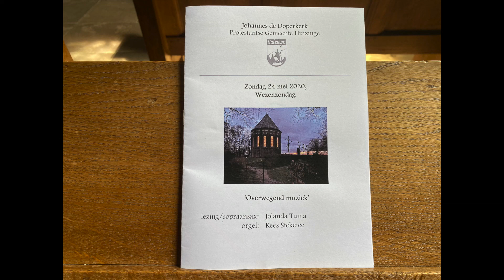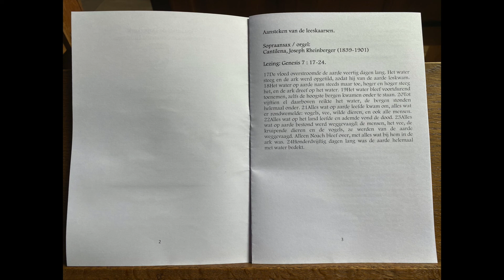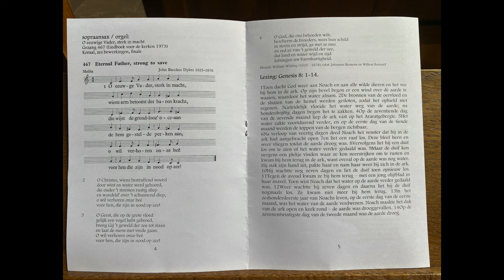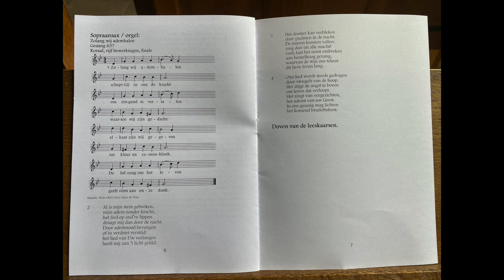2020-05-24 Overwegend muziek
Lezing: Jolanda Tuma
Orgel: Kees Steketee
Sopraansax: Jolanda Tuma

OVERWEGEND MUZIEK 24 mei 2020
Onder het motto ‘overwegend muziek’ zetten we elke week op ons YouTube kanaal een filmpje met een Bijbelgedeelte en bijbehorende Huizinger muziek.
Deze week, op Wezenzondag, leest Jolanda Tuma uit Genesis 7 en 8 het verhaal van de zondvloed.
Als inleidende muziek klinkt de Cantilena voor orgel, van Joseph Rheinberger, met de uitkomende stem door sopraansax.
De lezing wordt onderbroken door een aantal bewerkingen van het lied ‘O eeuwige Vader, sterk in macht’, een gebed voor hen die zijn in nood op zee.
Gezang 657, ‘Zolang wij ademhalen’, vormt de afsluiting van deze ´Overwegend muziek´. In beide liedbewerkingen zijn een aantal variaties met sopraansax opgenomen uit twee Huizinger cantates: Jona (2017) en de Oogstcantate (2016).